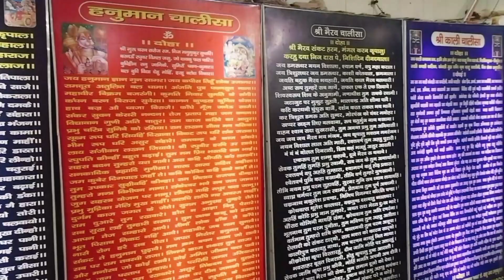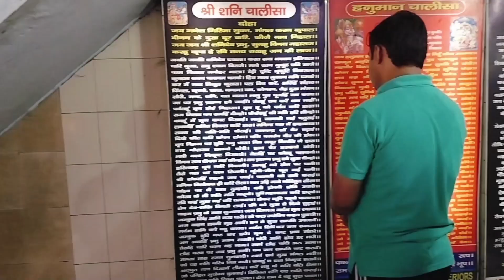श्री आदि शक्ति शनि धाम का प्रसिद्व मंदिर Dwarka Mor रामा पार्क Road (Delhi)🛕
श्री शनिदेव का प्रसिद्व मंदिर Dwarka Mor रामा पार्क Road 🛕

Aadi Shakti Shani Dhaam - श्री आदि शक्ति शनि धाम
Address: Rama Park, Block A, Bhagwati Garden, Nawada, Delhi, 110059

shani mandir in delhi
shani dev mandir delhi
shani dham in delhi
shani dev mandir